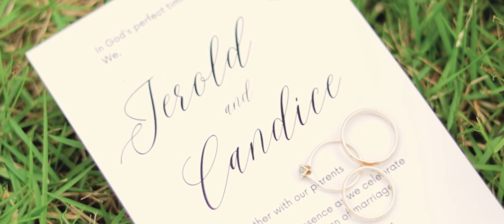JEROLD + CANDICE WEDDING FILM | JULY 2022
Two travelers, walking together, have now become one;
Like the night to the moon and the day to the sun.
Never again shall they wander alone;
Endless paths united all now lead to their home.
Jerold and Candice Wedding Highlights ✨💫
Phot/Video: Centre Studios
Location: Lakewood, Cabanatuan  City